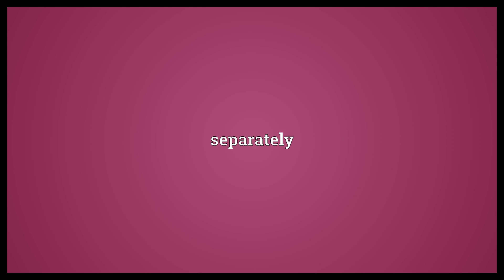Severally Meaning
Video shows what severally means. separately.  Severally Meaning. How to pronounce, definition audio dictionary. How to say severally. Powered by MaryTTS, Wiktionary